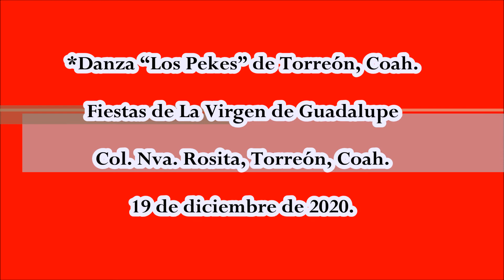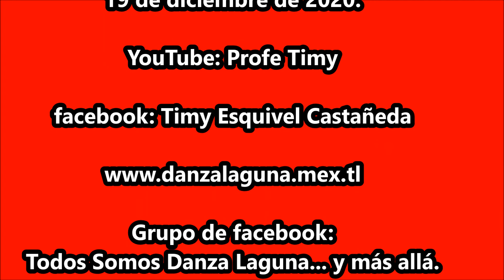Danza de Torreón, Coah. "Los Pekes".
Danza de Matlachines “Los Pekes” de Torreón, Coah. en Las Fiestas de La Virgen de Guadalupe. Col. Nva. Rosita, Torreón, Coah. el 19 de diciembre de 2020.